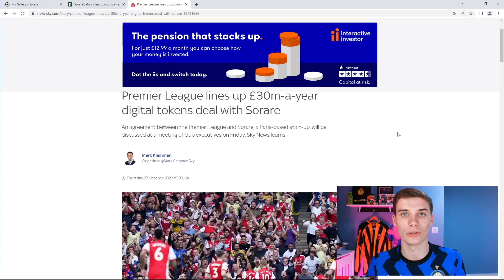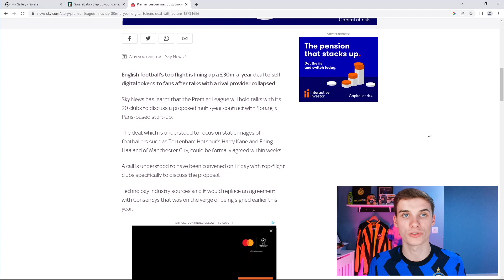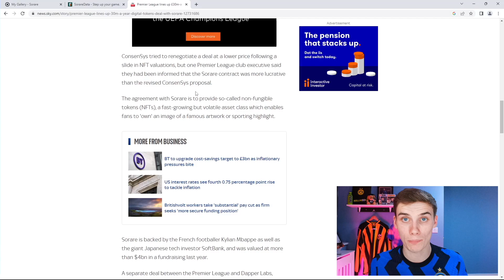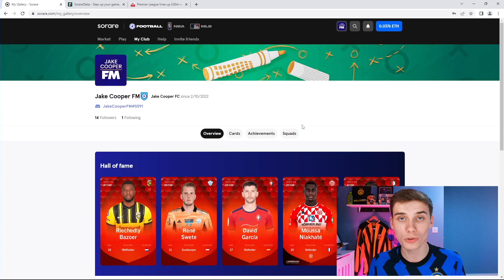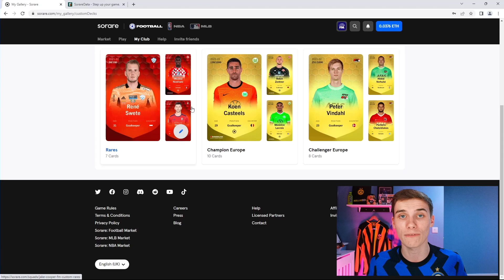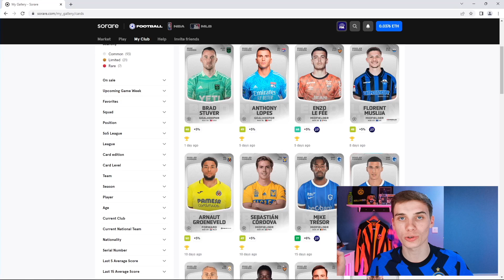Why Now Is The PERFECT Time To Start Sorare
Welcome to my Sorare channel as I show Why Now Is The PERFECT Time To Start Sorare

✅ Sign up to Sorare with my link to get one FREE limited card when you buy 5 cards from new acuctions

Let me know which Sorare guides you would like to see next in the comments below!